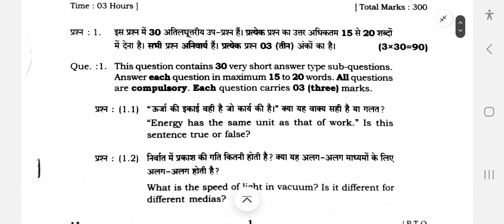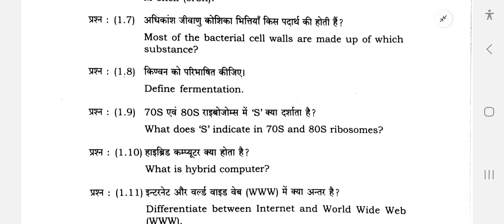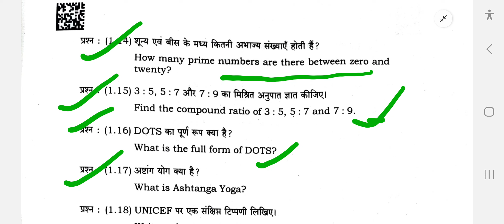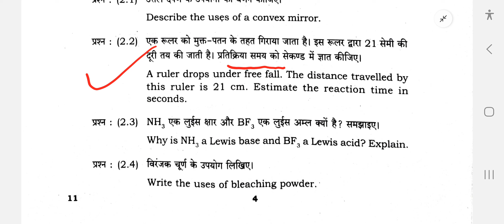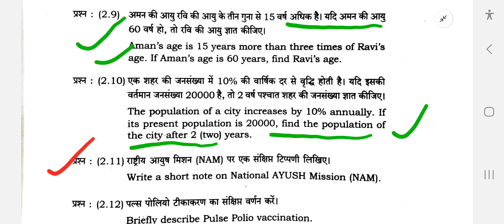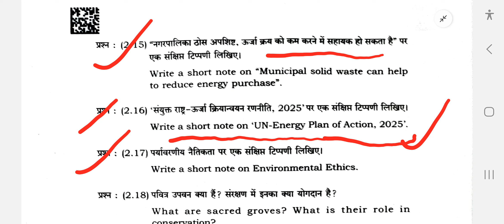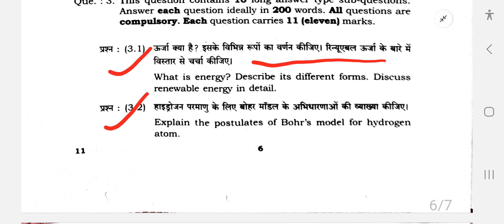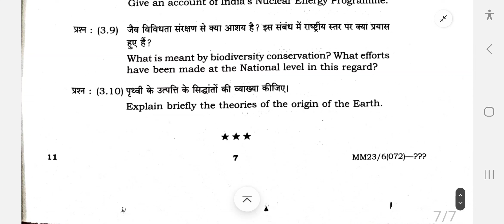MPPSC Mains 2022 GS Paper - 3 📝 10 जनवरी 2024 | Exam Paper Analysis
MPPSC Mains 2022 GS Paper - 3 📝 10 जनवरी 2024 | Target 🎯 MPPSC | MPPSC Syllabus | Exam Analysis MPPSC | MPPSC Mains @UPSCPSCWithDeeksha

इस सीरीज में MPPSC Mains 2022 के सभी प्रश्न पत्रों का विश्लेषण किया जायेगा । MPPSC के टाइम टेबल के अनुसार (08 जनवरी से 13 जनवरी 2024)  के सभी प्रश्नों का विश्लेषण किया जायेगा।
आज का पेपर जीएस पेपर 3